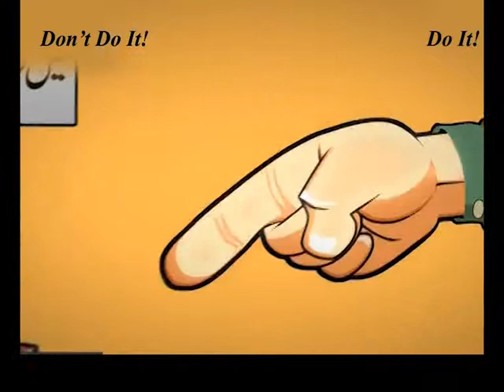NewsCafe C5 Episode 2 (part01) hosted by Naeem Saqib.mpg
News cafe satirical program, funny program, funny doctor, funny song,
bijli song funny, funny asif, funny gilani, funny zardari, funny babar awan,
by Naeem saqib,sohaib sajid,shabbir ch,faheem waqqas